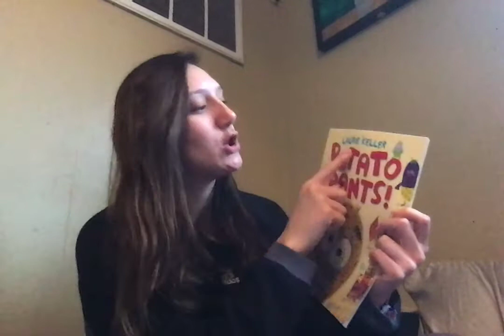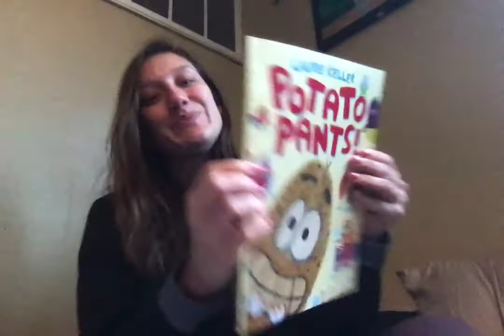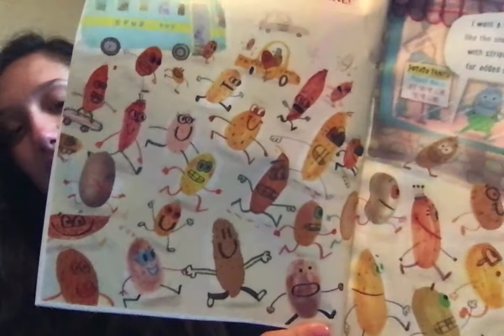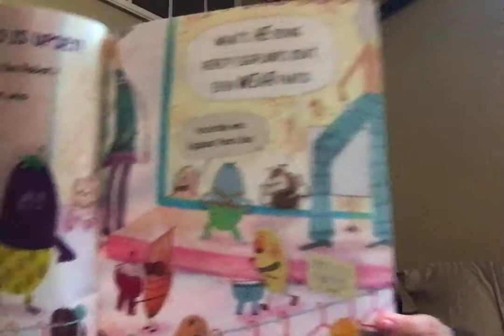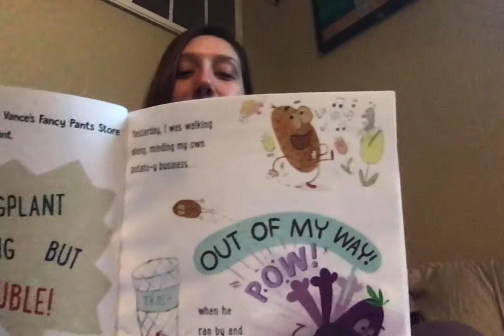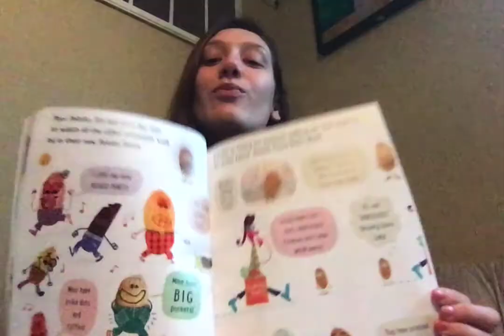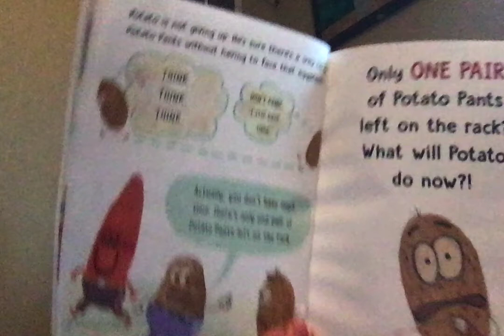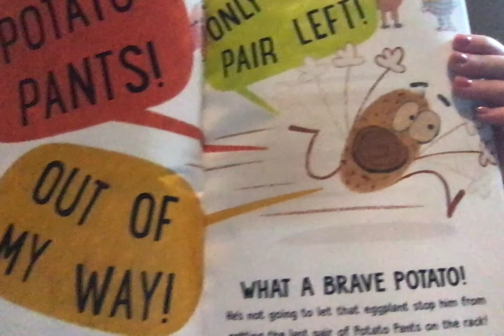Reading of the book Potato pants by Laurie Keller